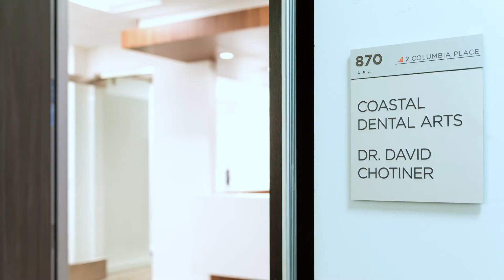Coastal Dental Arts: Patient Comfort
At Coastal Dental Arts, we desire to make you feel comfortable and have created a unique environment within our office to do just that. We are changing the negativity associated with going to the dentist and having work done. Going to the dentist doesn't have to make you wince or clench your fists. We will explain what the issue is, what we can do, and lay out all options to keep your mouth happy and healthy.
It is Coastal Dental Arts' mission to give top-notch service to all of our patients.